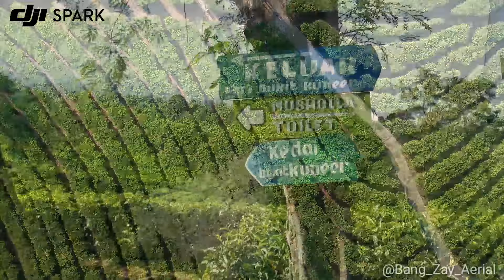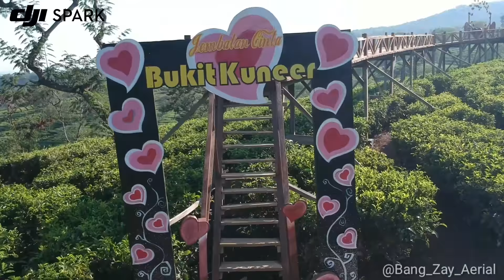Bukit Kuneer Wisata Terbaru Perkebunan Teh Wonosari Malang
HTM 10.000/org parkir motor 2000
Untuk menuju puncak bisa ojek motor trail atau bisa berjalan kaki
Untuk ojek 50.000
Sewa trail 100.000 /jam

Bang Zat Aerialfotovideography
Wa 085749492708